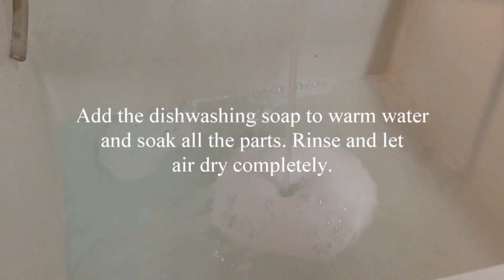Revell 1/48 A-10 Warthog Just Getting Started Fuselage Assembly Part 1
This is the Revell A-10 Thunderbolt or Warthog, a 1/48 scale model. This is the cockpit, fuselage, and wing assembly. I use testor's plastic cement in the red tube to construct this aircraft. as usual the cockpit is assemble first, and once that is complete,  it is glued into one half off the fuselage.   At this point,  a weight should be added to the front nose so the plane doesnt tilt back. The other half of the fuselage is then glued on to the plane.